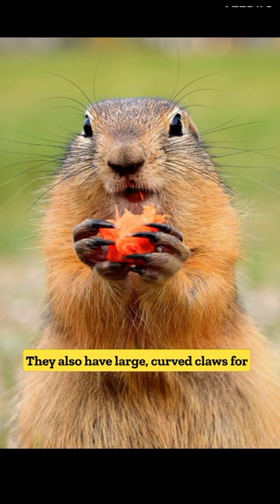Marmot | The largest ground squirrel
squirrels
marmot tent
bobak marmot
Wild animals
Wildlife
african wildlife
wildlife documentary
animal attack
wild animals
African wildlife
animals of africa
nature documentary
African jungle
rainforest
Amazon jungle
amazon rainforest
Marmot
animals 4k
funny animals
Animals
Animal documentary
nat geo
National geographic
Nat geo wild
nat geo wildlife
african safari
Lions
eagles
harpy eagle
Eagle
african animals